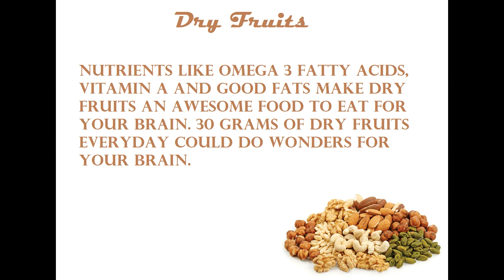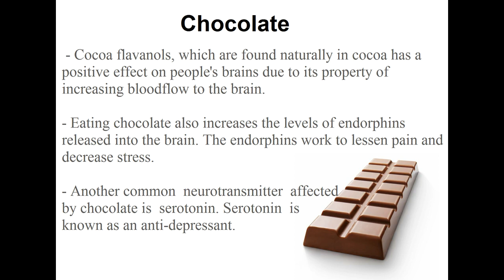Foods good for your brain (top 6)